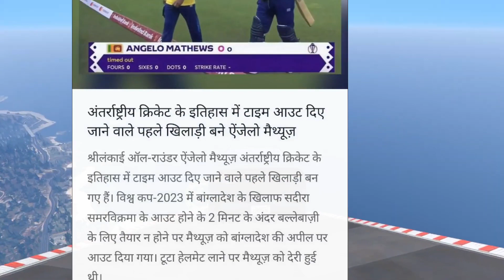Angelo Mathews became the first player to be given time out in the history of international cricket.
sri lanka vs bangladesh live
why angelo mathews given out
angelo mathews timed out video
angelo mathews time out ban vs sl